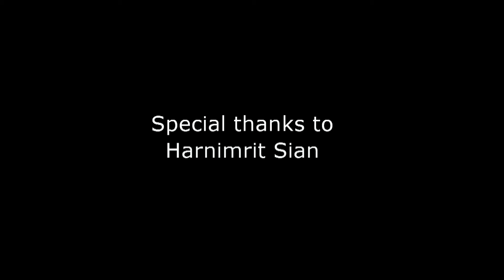FOR YOUR EYES ONLY - Floaters (Part 2)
In this episode of FYEO, Dr. S and Dr. E talk about the second most common reason for floaters... Posterior vitreous detachments (PVD).

Facebook.com/HarbirSianOD